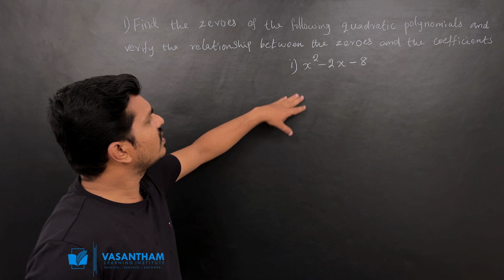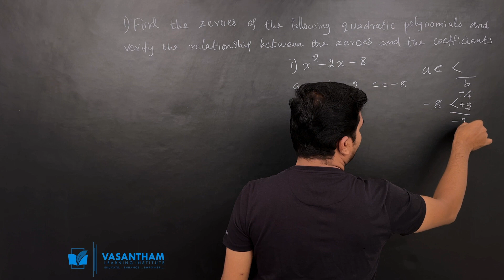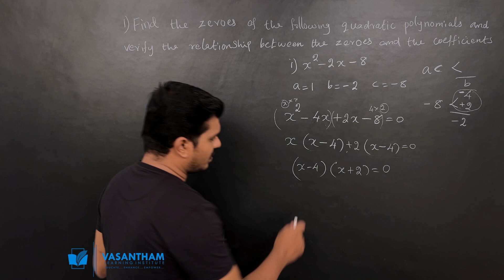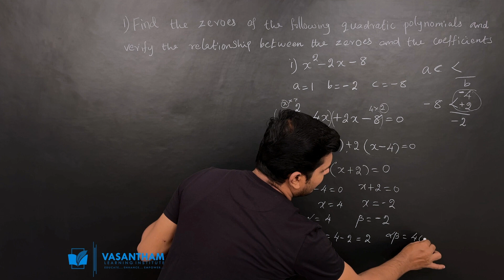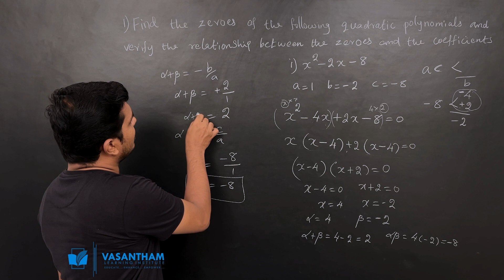Polynomials||10th class maths||CBSE & Matric||Part 01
We provide Offline and Online tuition for CBSE Maths and Matric Maths from classes 6th to 12th. In : தமிழ்